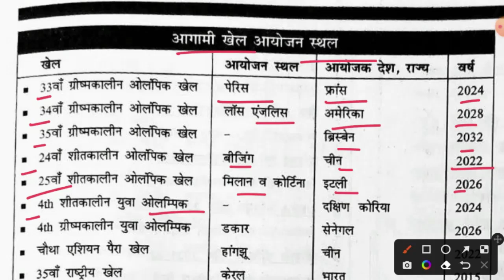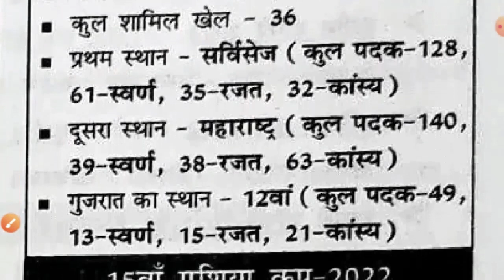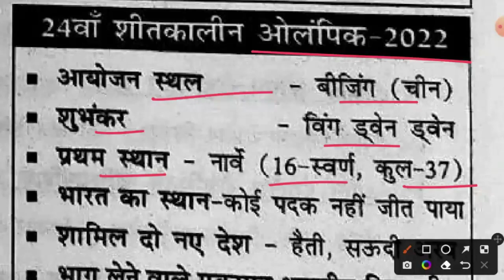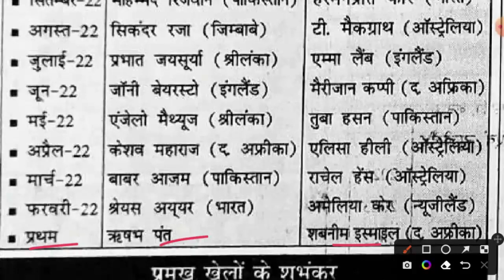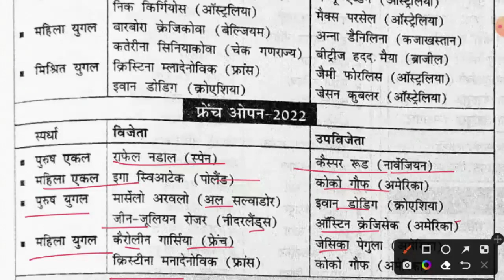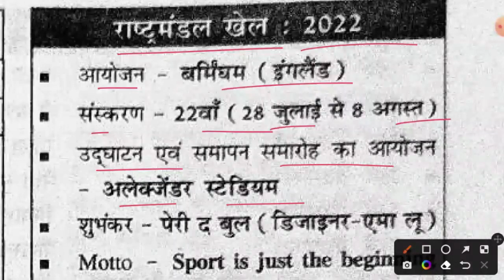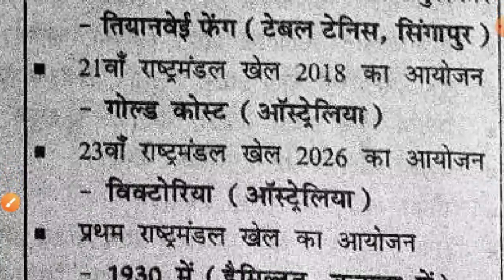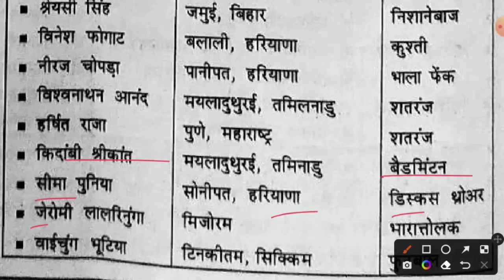Speedy Sports Current Affairs November 2022 | खेलों से संबंधित महत्वपूर्ण प्रश्न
Channel - Dhamaka GK

Topics Covered: Hello  दोस्तों इस Video में मैंने आपको Speedy Current Affairs    November 2022 खेलों से संबंधित जुड़े महत्वपूर्ण प्रश्न Cover किया, जो की बहुत ही important है आप के Exam के लिए |

Additional Related -

carent afar 2022 Speedy Current November,
speedy current 2022
Dhamaka gk
speedy ka current affair
today current affairs
today current affairs
speedy book monthly current affairs 2022
Dhamaka gk static gk